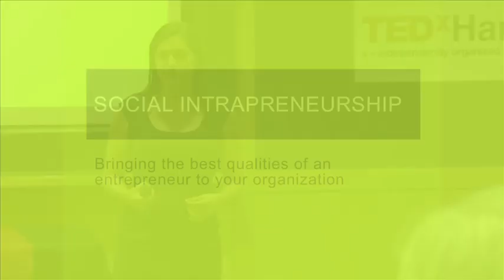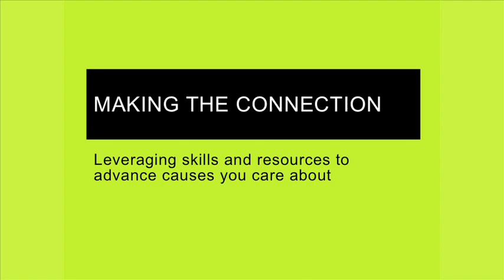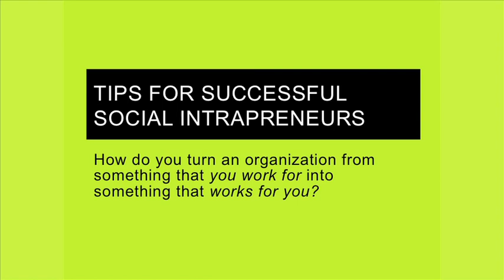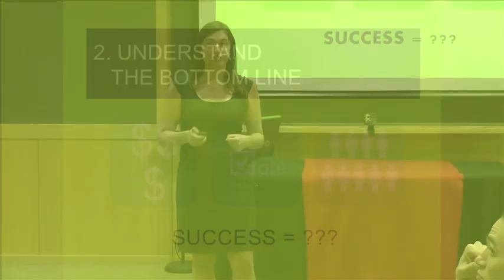The power of social intrapreneurship: Kate Aitken at TEDxHarvardLawSchool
Kate Aitken is an MBA candidate at Harvard Business School and MPP candidate at the Harvard Kennedy School of Government, where she is a Zuckerman Fellow at Harvard's Center for Public Leadership and a World Economic Forum Global Shaper. She was previously an Assistant Vice President at Barclays investment bank in London, where she focused on mergers and acquisitions for financial institutions and advised public European corporations on equity strategy. While at Barclays, Kate founded and co-chaired the Junior Advisory Council, which seeks to develop and retain junior female talent within Barclays; served on the Women's Initiatives Network's Steering Committee; was twice elected to the firm's Global Advisory Committee; and represented Barclays at the One Young World global summit. Kate serves on the Social Investment Council of Echoing Green, an impact investing organization that supports emerging social entrepreneurs worldwide. Kate holds a B.A. in political science with distinction from Yale University.